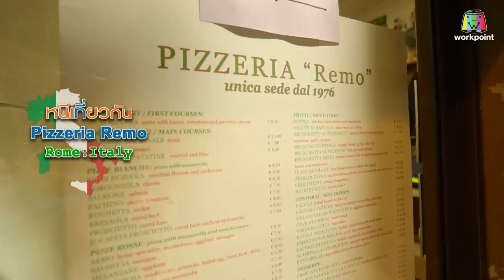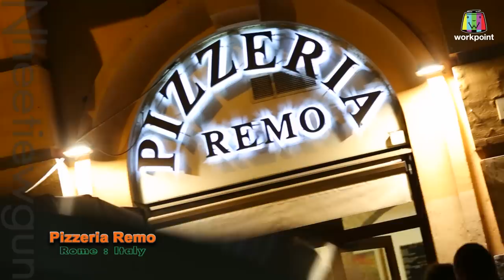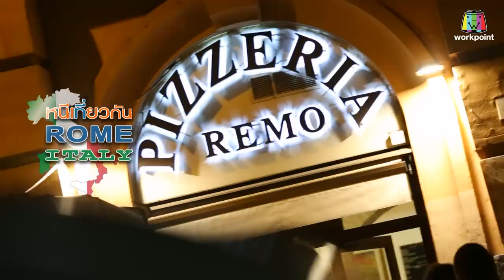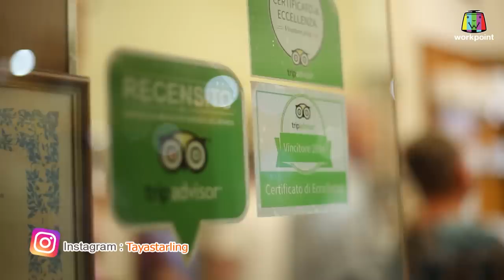หนีเที่ยวกัน | Ciampini : Rome , Italy | 13 เม.ย. 62